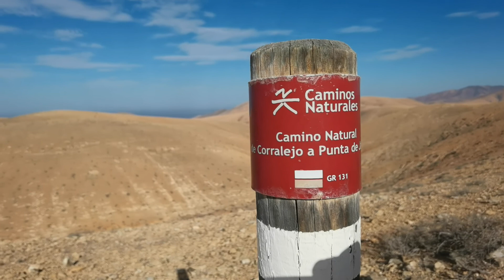Fuerteventura | The Island of a Thousand Colors | Canaria Island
Fuerteventura, formerly called Fortaventure in French, is an island in Spain located in the Atlantic Ocean and part of the Canary Islands. Second island of this archipelago by its size, it is the one closest to the African continent, 97 kilometers to the south-east with the Moroccan coast. The island is part of the province of Las Palmas and its capital is Puerto del Rosario.

Populated since the 1st millennium BC. BC by Guanche Berber populations from Africa, the island had a population of 107,367 inhabitants in 2015, making it the fourth most populous island of the Canary Islands. The main economic activity of Fuerteventura has been based, since the 1960s, on the tourist sector dominated by the operation of seaside resorts.

On May 26, 2009, the whole island was recognized as a biosphere reserve by Unesco.
VIDEO PRODUCER
Travel Life Vibe
Canon | Leica | Huawei | Fimi X8 SE | Filmora |
MUSIC
Liqwyd - Alive
Liqwyd - Horizon